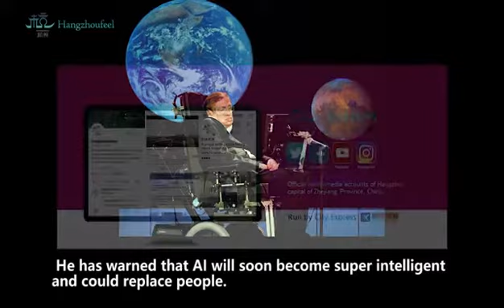Memories of Stephen Hawking in Hangzhou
In loving memory of Stephen Hawking, a friend of Hangzhou, capital of Zhejiang Province, China.

He once stayed in Hangzhou for 8 days in August 2002 with his wife Elaine Mason.

He was coming for a satellite conference of the International Congress of Mathematicians held in Zhejiang University. He gave a speech there and was awarded the title of Honorary Professor at Zhejiang University.

Professor Hawking squeezed some time out of his tight schedule touring around the renowned West Lake in Hangzhou with his wife.

"It's very beautiful." He praised the West Lake while sitting on the front of a boat. He enjoyed the local dishes very much and then typed on his computer saying he might figure out the M-theory after tasting the delicious handmade wine.

He seemed to have had a good time at Hefang Street as he bought a rattan crocodile and a rattan dragon from a local craftsman.

He shared his attitude towards AI at the GMIC+ AI Summit Hangzhou China (Hangzhou) Artificial Intelligence Industry Development Forum in Hangzhou last November. He has warned that AI will soon become super intelligent and could replace people.

These are the file photos provided by the local newspaper the City Express(都市快报）.